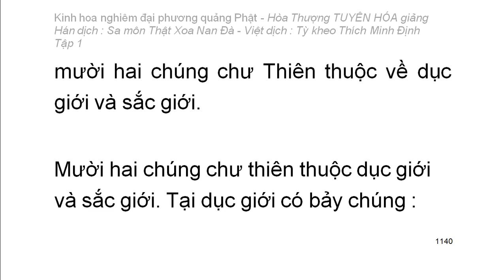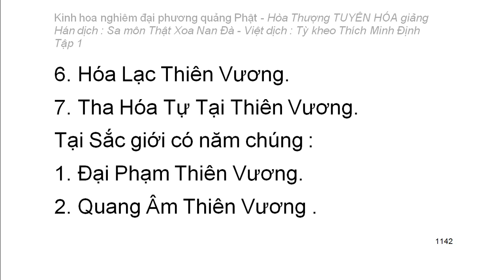Kinh hoa nghiêm - hoà thượng Tuyên Hoá giảng giải - Tập.../25